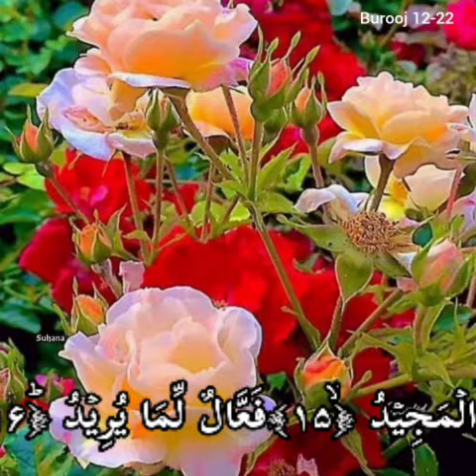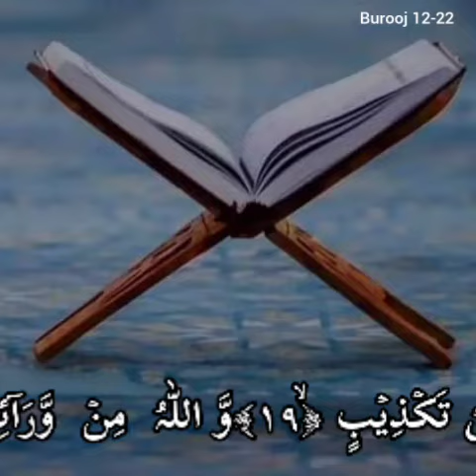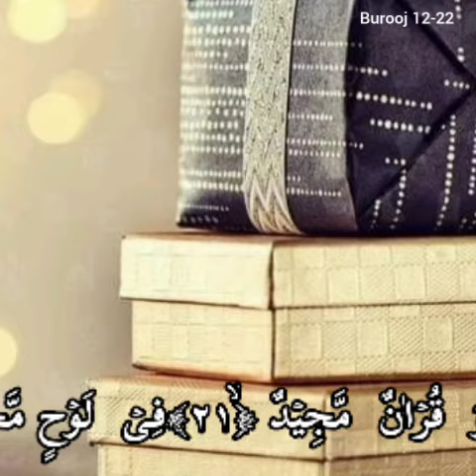sura Burooj ayat 12-22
sura Burooj ayat 12-22 - Qari Muhammed Abdul Mannan Hyderabad India